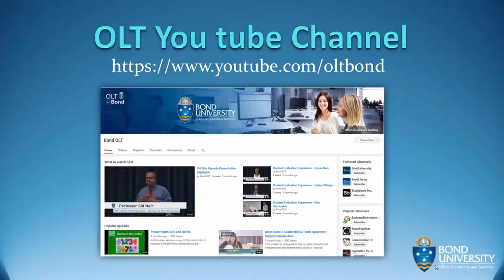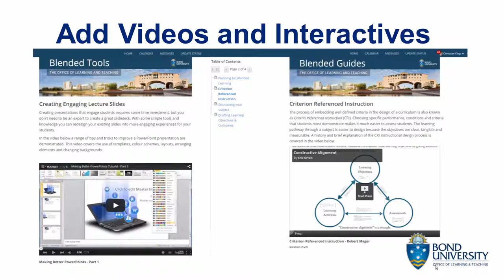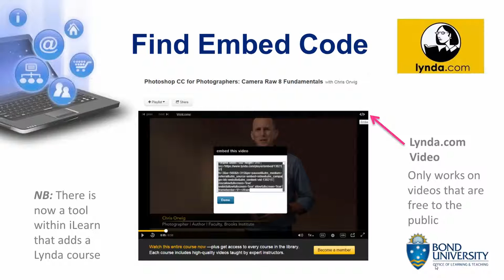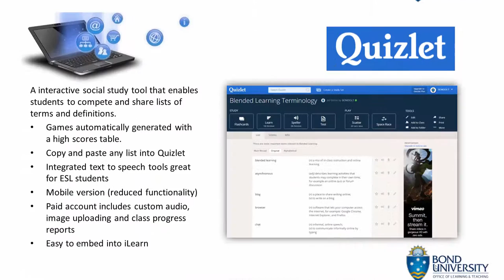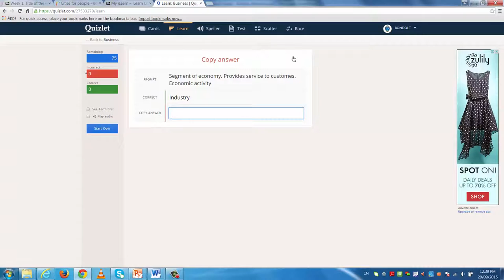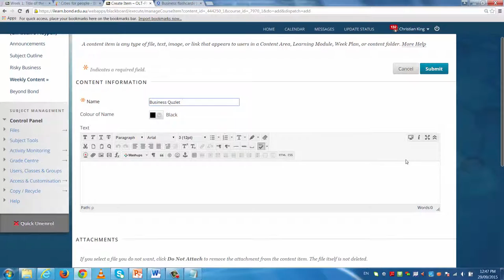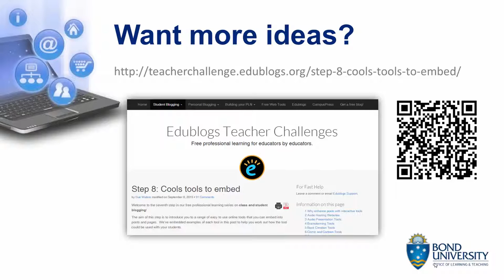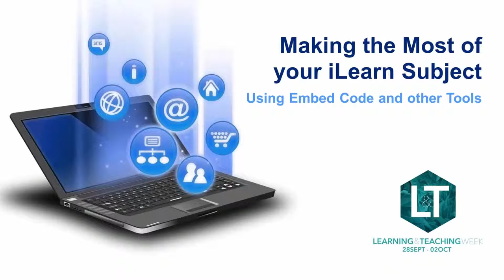Making the most of iLearn - Part2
In this workshop Christian King from the Office of Learning and Teaching  demonstrates how easy it is to add engaging and interactive content to your iLearn site.